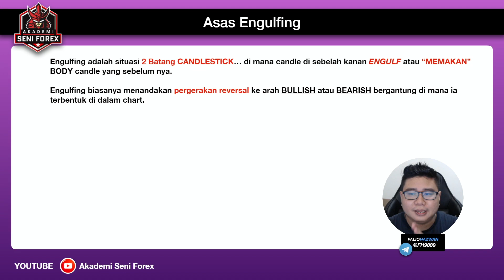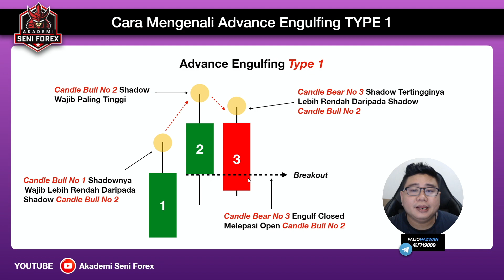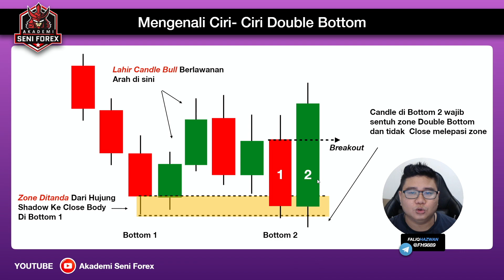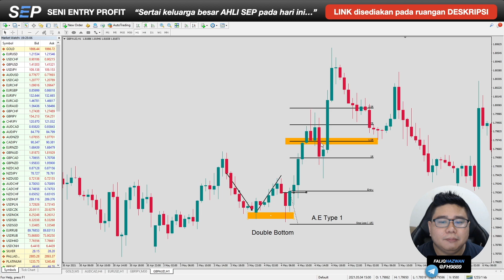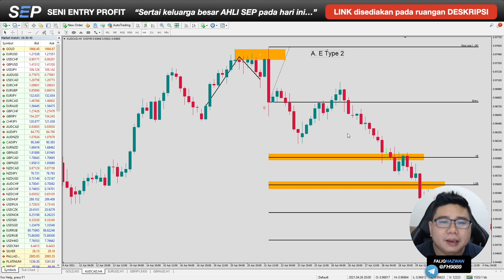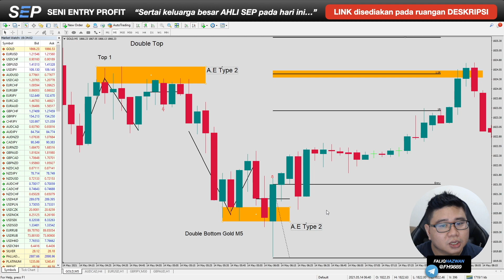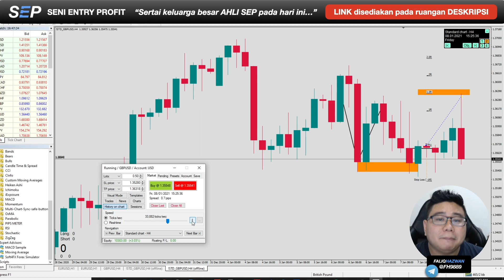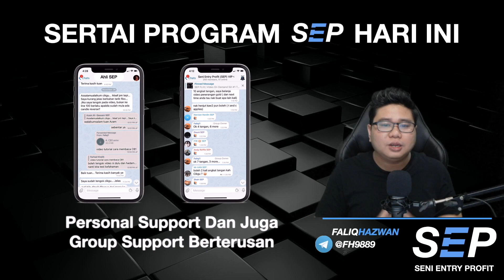Teknik Profit Double Top Dan Double Bottom (Full Entry Strategi Dengan Advance Engulfing) Forex 2021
Kuasai teknik entry mengggunakan chart pattern Double Top dan Double Bottom dengan jurus Advance Engulfing Type 1 dan Type2.  Tonton video sampai habis untuk dapat strategi penuh dan lengkap. Dijamin puas hati.